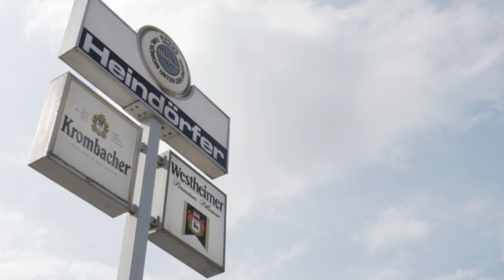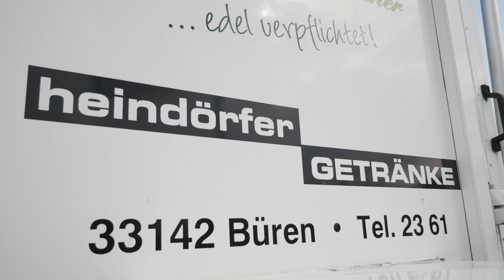Heindörfer & Kollegen Getränke GmbH – Ihr Getränkemarkt in Büren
Seit dem Jahr 2007 ist Heindörfer Getränke die Adresse für alle Durstigen in der Region Büren, Rüthen und Geseke.
Besuchen Sie unseren Getränkemarkt oder beauftragen Sie uns mit Ihrer Getränkelieferung und freuen Sie sich auf eine große Auswahl sowie freundlichen und zuverlässigen Service!